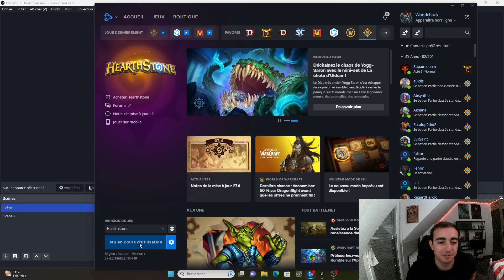Hearthstone - Prêtre Automate ( sans les tomates ) - Woodchuck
Salut à tous, aujourd'hui je vous présente le deck du Prêtre Automate très compétitif pour la méta, permet de rapidement monter légende avec un gameplay très simple.
Je vous souhaite bon visionnage et bon jeu !

⏪ Chapitrage ⏩
Intro + Liste 00:00
VS Druide 02:30
VS Death Knight 07:15
VS Voleur 12:00
VS Démoniste 15:10
VS Mage 19:45
VS 2ème Voleur 28:00
Conclusion 39:09

💎💎💎⚔️ Pour utiliser ce deck ⚔️💎💎💎
copiez-le dans le presse-papier et créez-en un nouveau dans Hearthstone.

Prêtre Automate

AAECAbbyBAaitgTsugTP9gXY9gWv/wXYgQYMrYoEhJ8E+dsEutwE9vEEhoMFpJEFu8cFpvEF7fcF44AGuJ4GAAA=